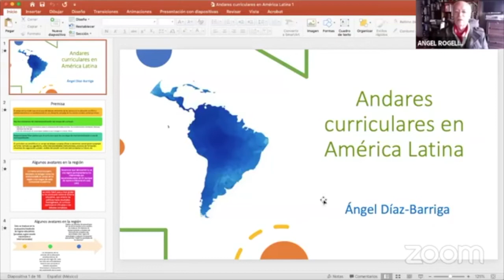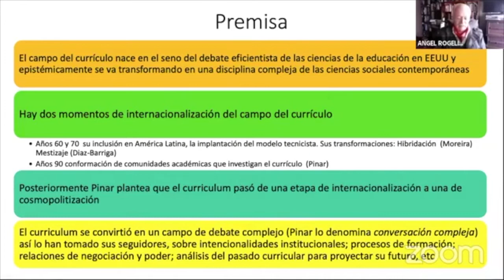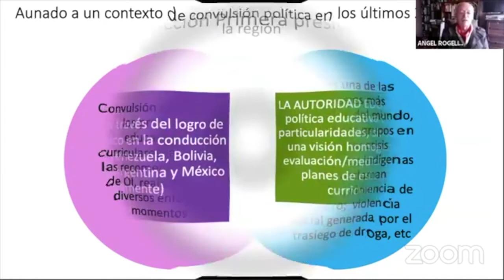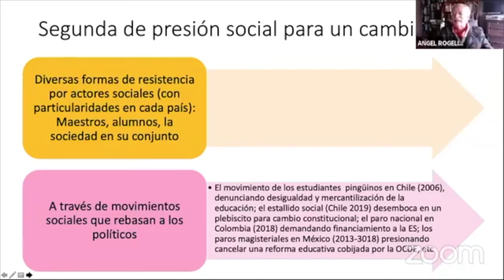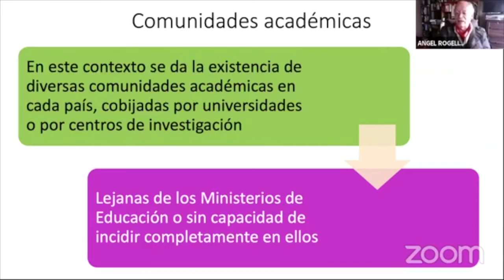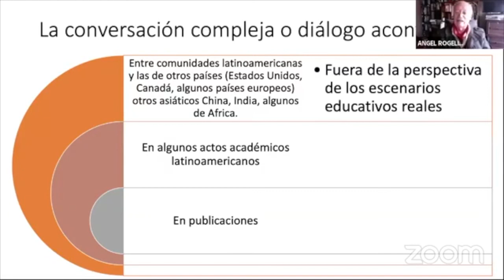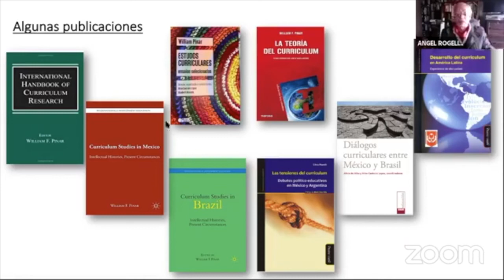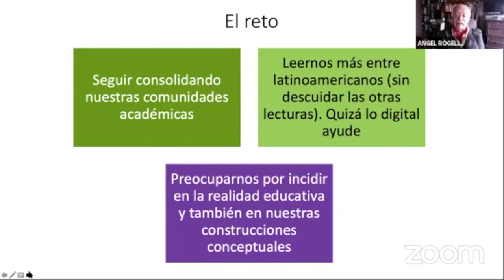Andares curriculares en América Latina | Dr. Ángel Díaz-Barriga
Participación del Dr. Ángel Díaz-Barriga (SNI III, Investigador Emérito IISUE-UNAM y Coordinador del Centro de Investigación Educativa–UATx) con la ponencia titulada “Andares curriculares en América Latina”, en el Panel 2: Historia y circunstancias presentes de los estudios curriculares en Latinoamérica, con el Dr. Abraham Magendzo y el Dr. Daniel Johnson Mardones.

La conferencia se llevó a cabo el jueves 24 de agosto a las 12:00 (Hora de Santiago de Chile) en el III Seminario Internacional “Currículum, conocimiento y experiencia educacional”, organizado por el Núcleo de Estudio Currículum, Conocimiento y Experiencia Escolar del departamento de Educación de la Facultad de Ciencias Sociales de la Universidad de Chile.